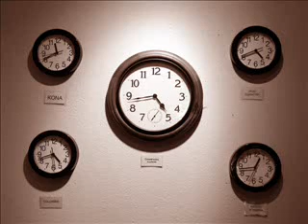Nouman Ali Khan - Time is running out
Alhamdulillah

An extract from his Tafseer on Surah Asr